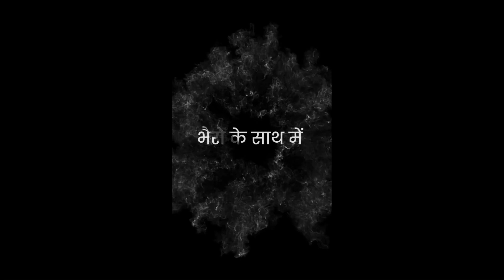काली काली अमावस की रात में।। Black screen lyrics||Navratri Special 2023||Kali maa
Note ⚠️

Jis Bhi Song Ki Lyrics chahiye ho mujhe message kare mein aapko bana kar dunga 👀👁️🤔.

And Big thanks to my YouTube family for reaching me 100 subscribers 🥵❤️